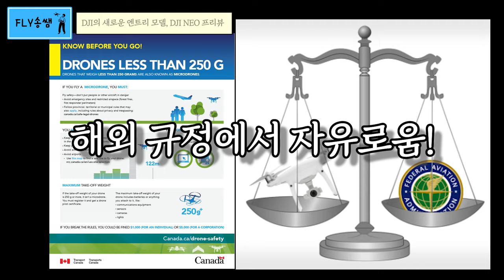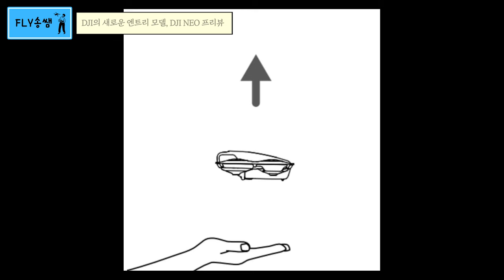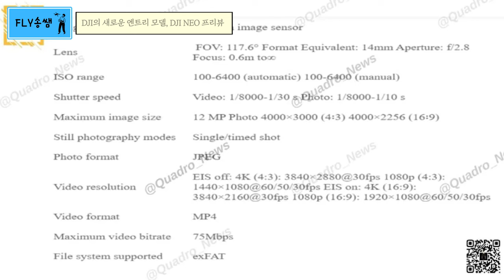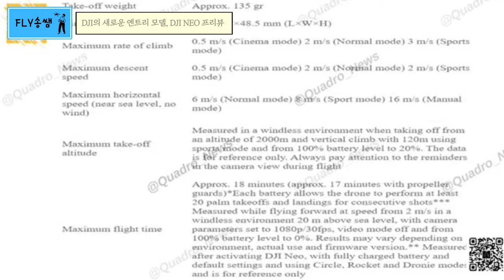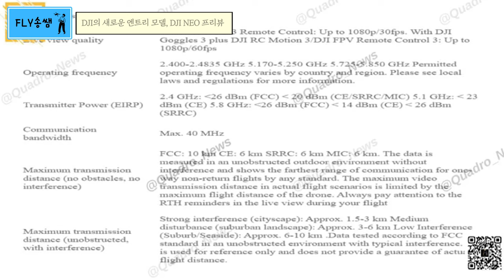40만원대 신제품 드론, DJI NEO 프리뷰!!!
이번에 출시 예정인 DJI NEO는 같은 가격대에서 적수가 없을것으로 보입니다...